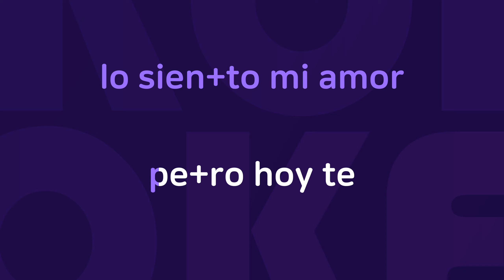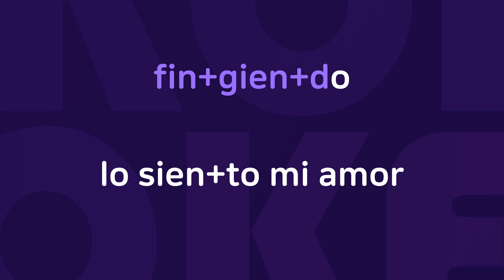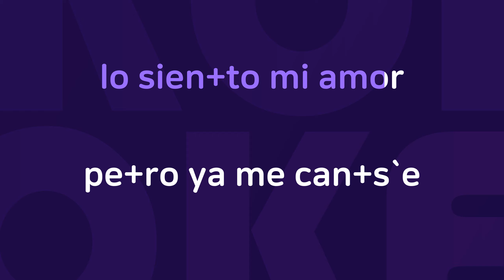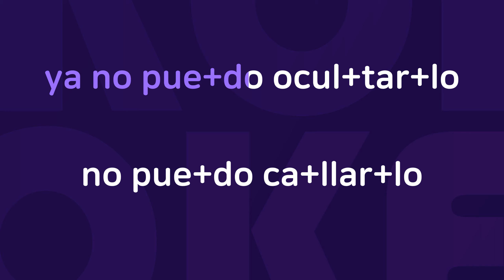Lo Siento Mi Amor : Originally Performed By Lupita D`Alessio Karaoke Verison